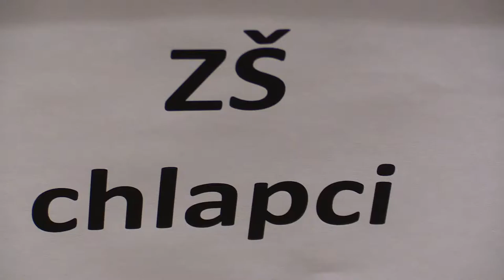Záver žiaci ZŠ